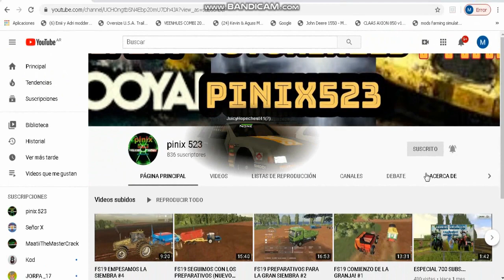MTA argentina raspando piso !expo!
espero que les guste gente
pidanme que juego quieren en los comentarios